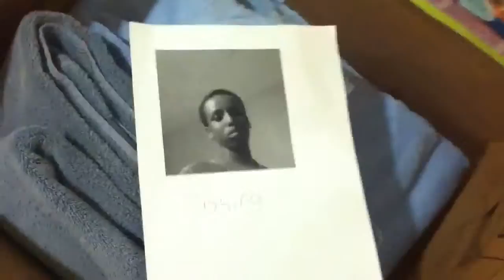Trayvon Martin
TRAAAAY VAUGHNNNN